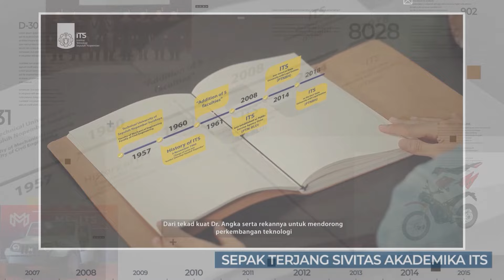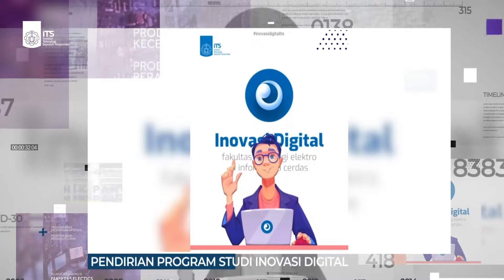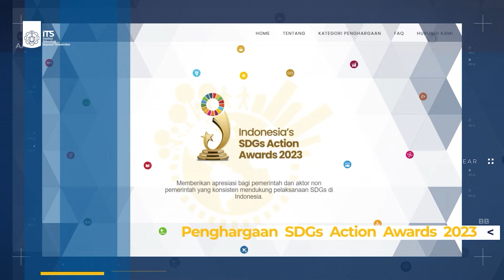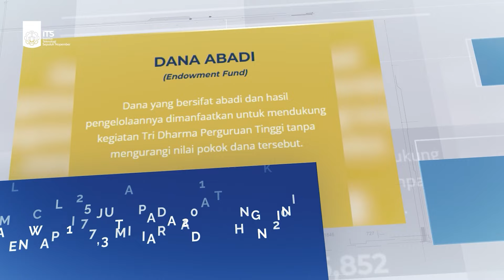Kontribusi 63 Tahun Institut Teknologi Sepuluh Nopember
Sudah 63 tahun berlalu, Institut Teknologi Sepuluh Nopember turut hadir membersamai pergerakan dan kemajuan bangsa Indonesia. Dari Ibu yang luhur ITS, terlahir ilmuwan, teknolog, inventor, inovator, dan pengusaha yang memberi warna pada peran ITS selama enam dekade keberadaannya. Sepak terjang sivitas akademika ITS menjadi penguat validasi dalam perjalanannya berkontribusi untuk negeri.

Setelah enam dekade berjalan, ITS terus mencetak prestasinya dan membawa harum nama bangsa hingga kancah dunia. Sebagai pusat inovasi teknologi, ITS juga berupaya memajukan kemanusiaan dan memecahkan masalah-masalah yang ada, sesuai dengan semboyan Advancing Humanity. Kontribusi 63 tahun Institut Teknologi Sepuluh Nopember untuk Indonesia terangkum dalam video berikut ini. Selamat menyaksikan!